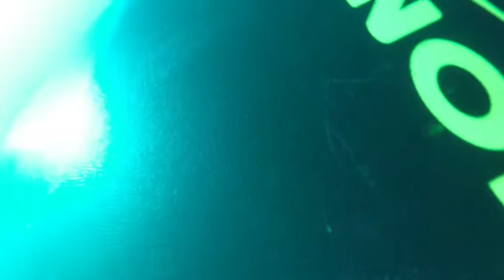U12 september 2014